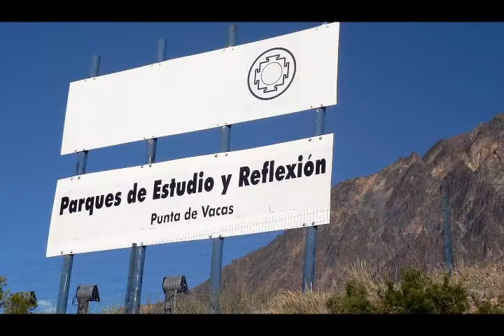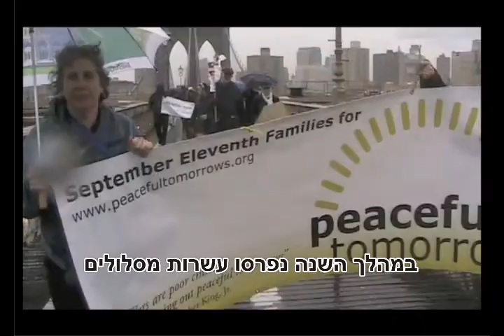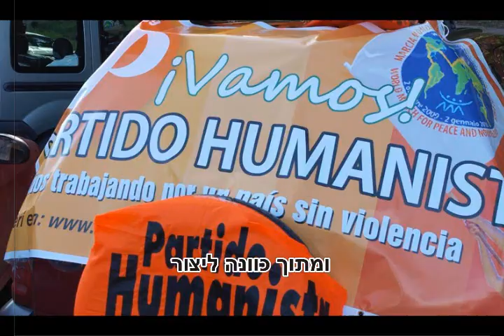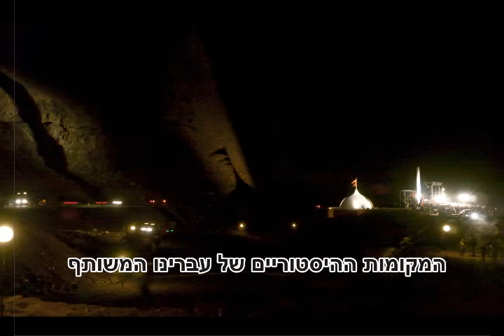Punta de Vacas 2010 (Hebrew)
Synthesis of the days at Punta de Vacas (Argentina) from January 2nd-6th 2010 where we finished the World March for Peace and Non Violence and relaunched the organisms of the Humanist Movement.